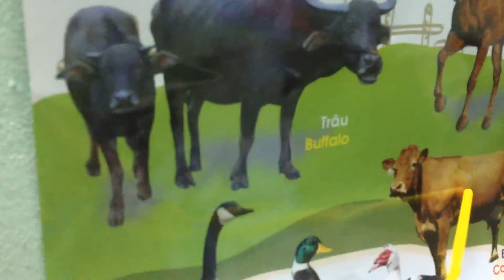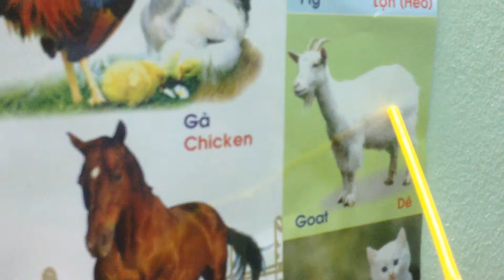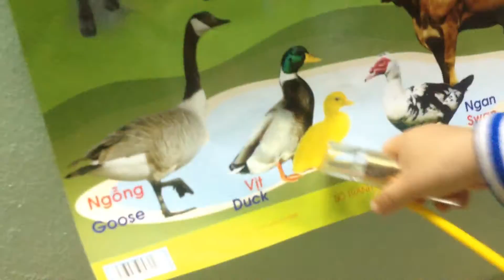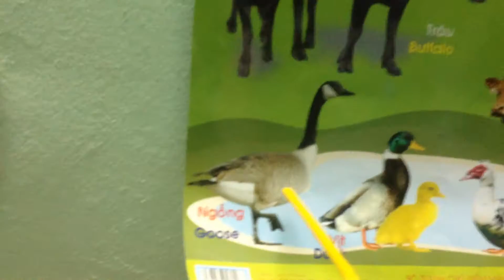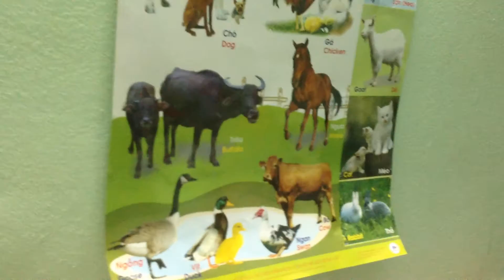Bé làm quen với động vật nuôi | Mushroomdiary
Hôm nay Nấm được mẹ mua cho tờ tranh bé làm quen với động vật nuôi. Gồm các con vật như: con cá, con vẹt, con chó, con gà, con vit, con ngựa, con bò... Sau một vài lần chỉ dạy của bố Nấm tiếp thu bài rất nhanh. Em đã có thể chỉ đúng và gọi tên các con vật. Các bé cùng Nấm học nhé.
P/s: Nấm 18 tháng 19 ngày tuổi